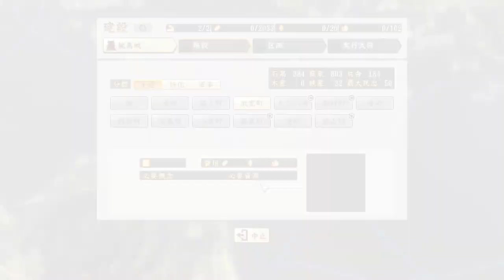信長の野望 創造 戦国立志伝 村上武吉 1話「能島村上水軍で水軍プレイ」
信長の野望 創造 戦国立志伝のゲーム実況プレイ動画。海戦を活用しつつのプレイ。

プレイ武将：村上武吉
形式：ゲーム実況プレイ動画
シナリオ：1551年 家督相続
難易度：超級
機種：PC版
バージョン：2016年5月9日バージョン(Ver 1.04)

信長の野望 創造 戦国立志伝 村上武吉 能島村上水軍プレイ プレイリスト

信長の野望 創造 戦国立志伝 攻略サイト